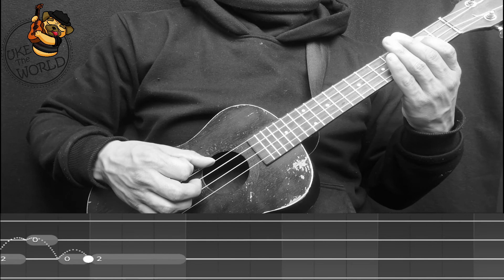Yousician Ukulele Course Melody Level 1-1 Skipping Stone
Yousician Melody Course Level 1.1